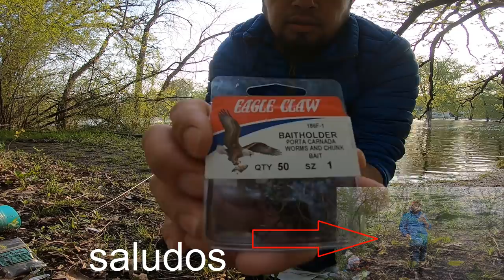PESCANDO CON ANZUELO Y CAMARON - como poner el camaron en el anzuelo CORRECTAMENTE!! - fishing 2019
IMPRESIONANTE!!, DIA DE PESCA!!, pescador pesca grandes peces usando de carnada CAMARON, y tutorial de pesca, como colocar la carnada camaron en el anzuelo muy facilmente.